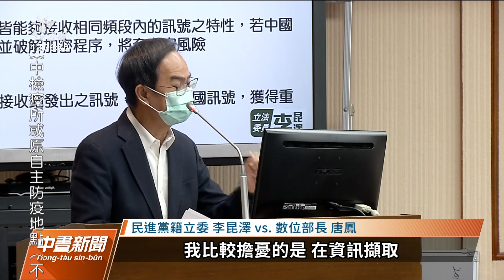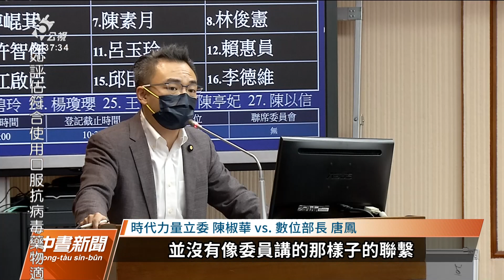低軌衛星執照最快11月開放申請 中資不得涉入｜20221027 公視中晝新聞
俄烏戰爭讓低軌通訊衛星的發展更受國際關注，數位發展部在日前宣布，最快11月就會開放低軌通訊衛星的頻譜申請。數位部長唐鳳今（27）日上午在立法院進行業務報告，立委們也關注低軌衛星和資安等相關議題討論。至於在申請資格方面，數位部外資不得直接持股超過49％，也不能有中資涉入。